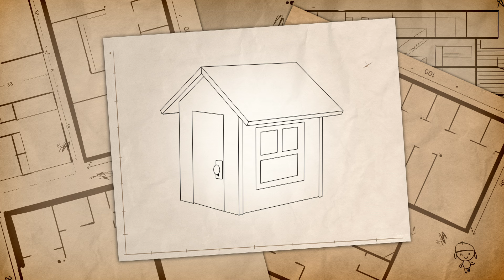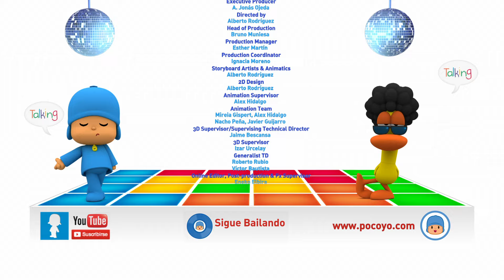Pocoyo Disco - Pato's Aria [Episode 5]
We present you "Pato's Aria", the 5th episode of Pocoyo Disco, the musical show to dance and sing while learning!

90 minutes of Pocoyo!